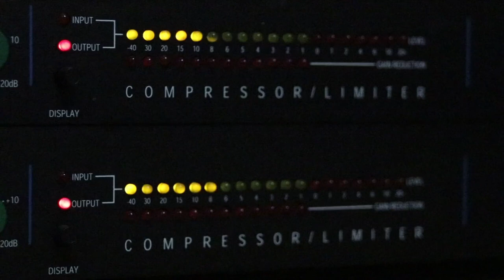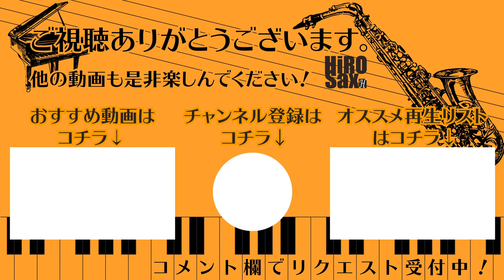【サックスで吹いてみたシリーズ】空の青さを知る人よ あいみょん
あいみょんさんの『空の青さを知る人よ』です。
映画「空の青さを知る人よ」の劇中主題歌です。

カラオケはTomoareともあれ様の
素敵な音源を使用させていただきました。

Movie
Video by ofer hatuka from Pixabay
Video by Bastien86 from Pixabay

サムネイル
Free-PhotosによるPixabayからの画像